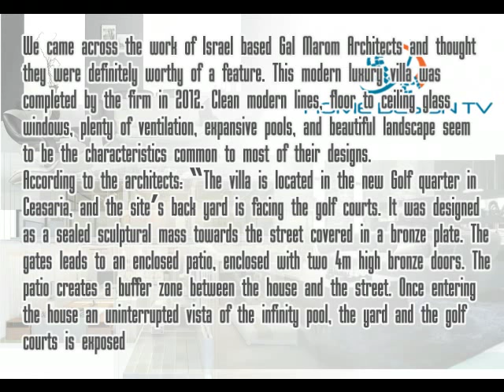Luxury Modern House With Clean Modern Lines and Floor To Ceiling Windows by Gal Marom Architects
Modern house design The Villa, Gal Marom Architects. Actually this luxury modern house was designed by  Gal Marom Architects. This house is called the villa. The characteristic of this house is the concept of clean modern lines, floor to ceiling glass windows, plenty of ventilation, expansive pools, and beautiful landscape. To know more about it, check it out!